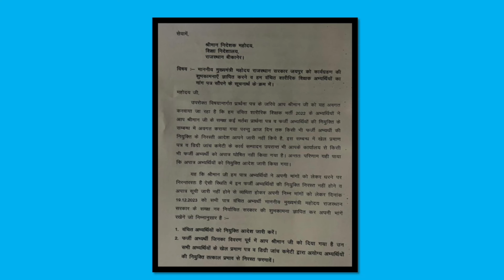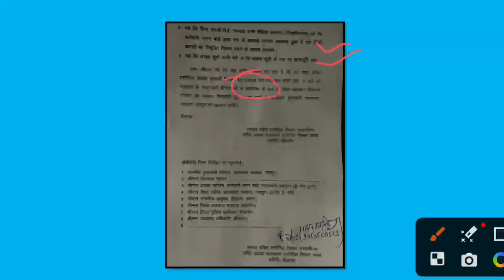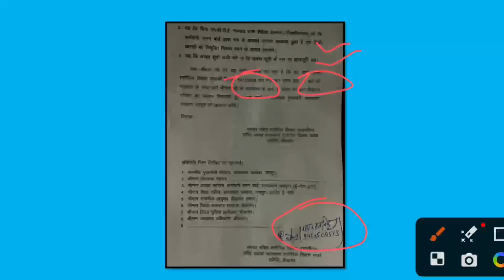PTI भर्ती के अभ्यर्थियों के लिए विशेष सूचना||PTI Latest News 2022||PTI News Today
Your Query:-